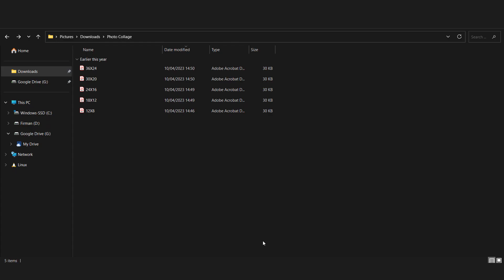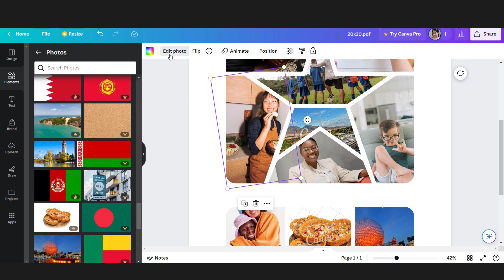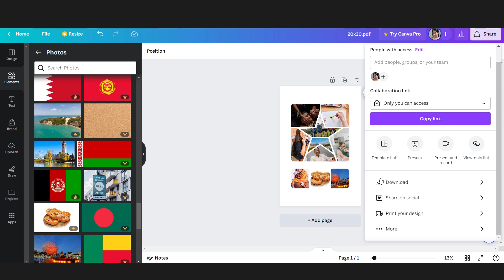U S Army Star Soldier Military Photo Collage Template Canva PDF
This U S Army Star Soldier Military Photo Collage Template Canva PDF is easily customized via CANVA (FREE). You will get Zip files including the following file formats:

- PDF

Get this U S Army Star Soldier Military Photo Collage Template Canva PDF in here :

1. If you do not have a Canva account, you will need to create a FREE account on Canva.
2. Upload the pdf template to Canva, then you could upload your pictures and choose which image fits the frame.
3. When you're done, download your awesome designs